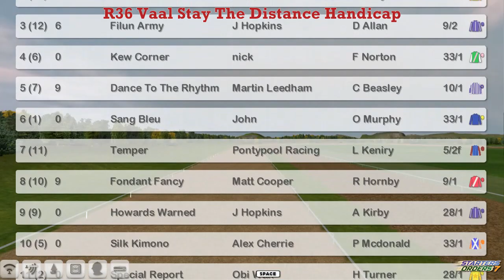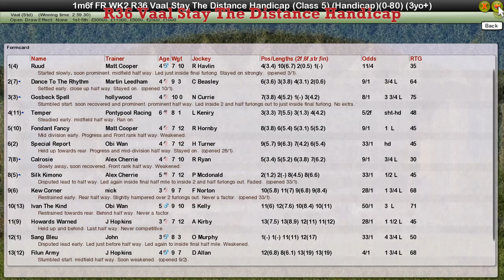FR WK2 R36 Vaal Stay The Distance Handicap